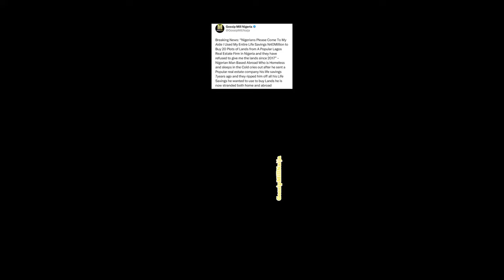After gistlover exp0se Revolution plus Man criès rivers over 40million scàmmed by revolution plus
After Gistlover drag actor adekola odunlade & exp0se Revolution and  Toyin Abraham disassociating herself from revolution
After gistlover exp0se Revolution plus Man criès rivers over his 40million scàmmed by revolution plus

subscribe for more entertainment news and incase you are looking for gistlover news,gistloverblog and gistloverblog on youtube report, this channel loudly gistlover youtube will give you the insight of what you are looking for